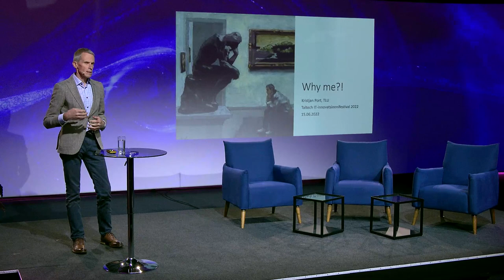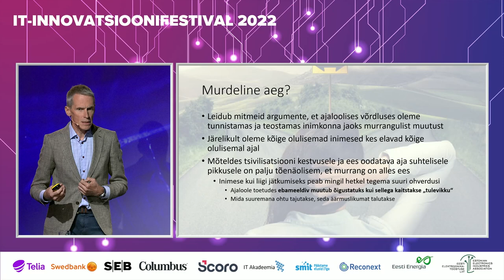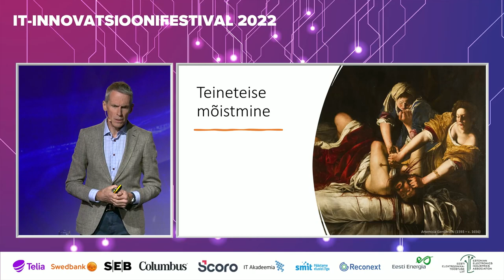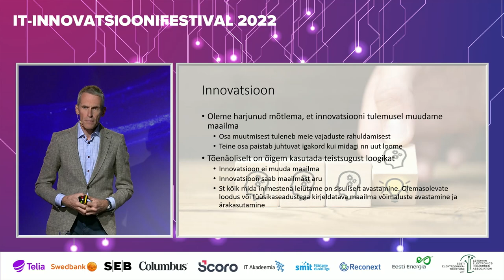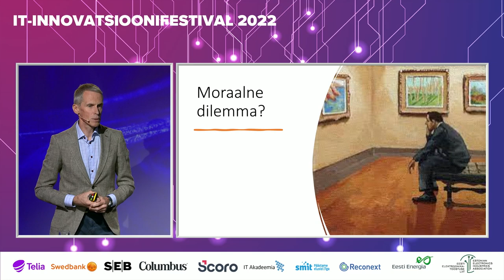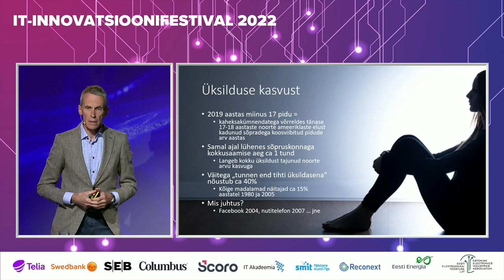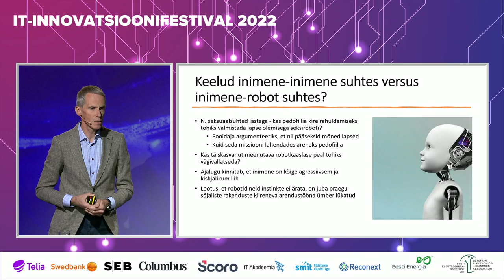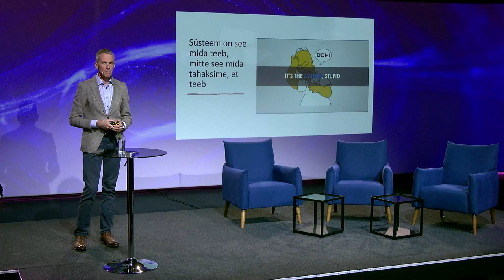Kristjan Port tehisintellektist: Why me?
Tallinna Ülikooli tervisekäitumise ja spordibioloogia professor ning TalTechi külalisõppejõud Kristjan Port avab tehisintellekti kasutuselevõtu probleeme ja vastutusekohti.

Kristjan Port esines ettekandega TalTechi IT-innovatsioonifestivalil 2022. aasta juunikuus.